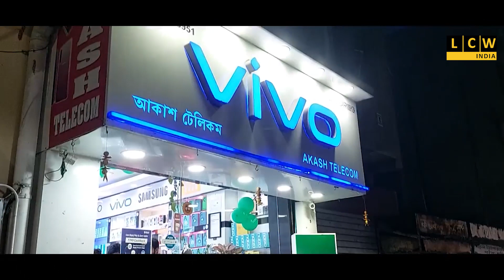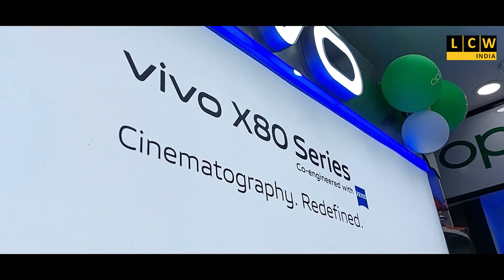সাতদিনের মধ্যে পুলিশের জালে মৃতার স্বামী | বিচারক ৫ দিনের পুলিশি হেফাজতের নির্দেশ দেন